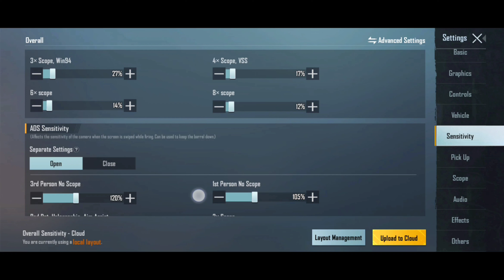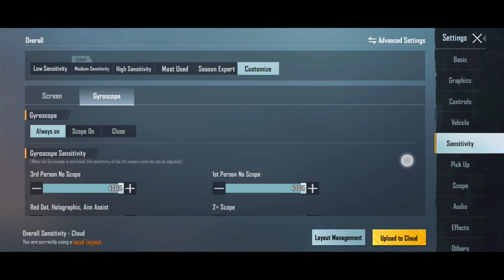1.7 Update Sensitivity Problem 😔 | Bgmi New Sensitivity Settings Gyroscope 1.7 | Best Sensitivity 🔥🔥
1.7 Update Sensitivity Problem 😔 | Bgmi New Sensitivity Settings Gyroscope 1.7 | Best Sensitivity 🔥🔥

About This Video :- In This Video I Will So You
1.7 Update Sensitivity Problem 😔 | Bgmi New Sensitivity Settings Gyroscope 1.7 | Best Sensitivity 🔥🔥

User Interface - Oxygen OS

Display - 120 Hz Amoled

For More Awesome Videos Thank

 Tags(ignore):-
Sensitivity Problem
Sensitivity Settings bgmi
Bgmi 1.7 Update Sensitivity Problem
Bgmi New Sensitivity Settings 1.7
bgmi sensitivity
bgmi sensitivity settings explained
1.7 Update Sensitivity guide in hindi
1.7 no recoil Sensitivity code
bgmi 1.7 Update Sensitivity Settings
Bgmi most Used sensitivity guide
1.7 update sensitivity